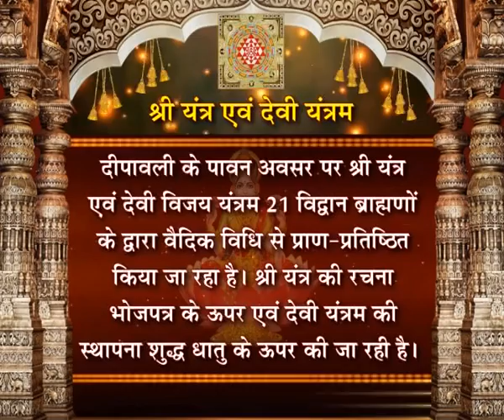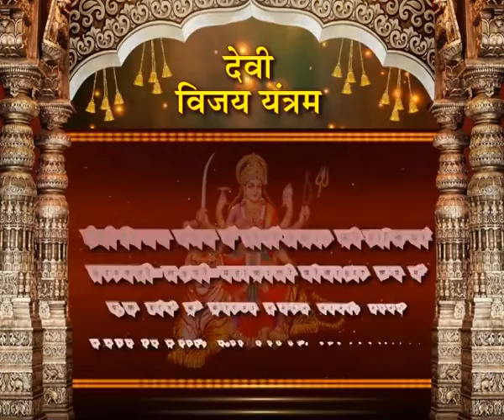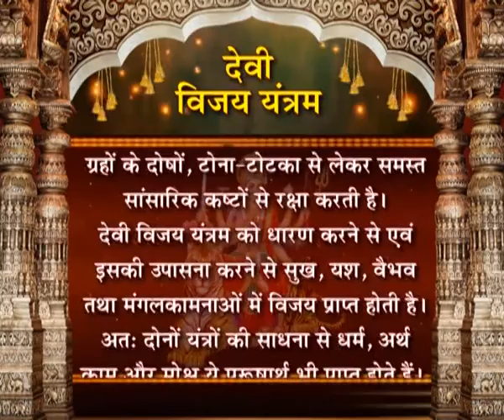प्रो.धर्मेन्द्र शर्मा जी द्वारा निर्मित श्री यंत्र एवं देवी यंत्र || भाग - 2